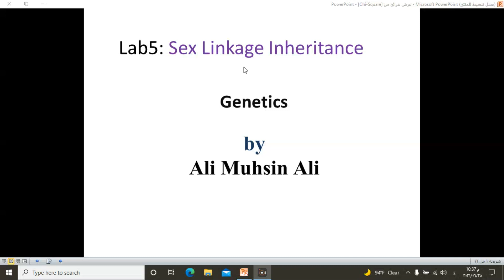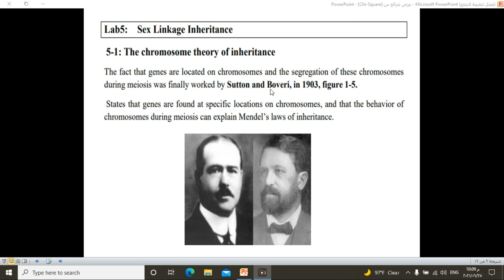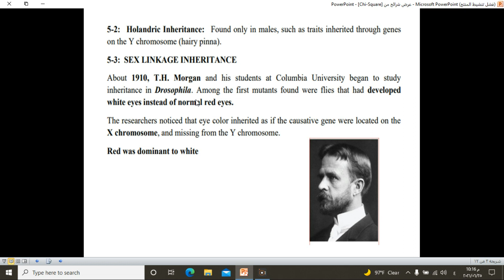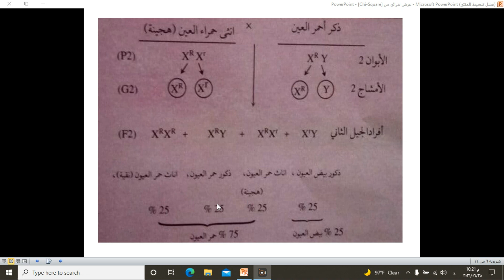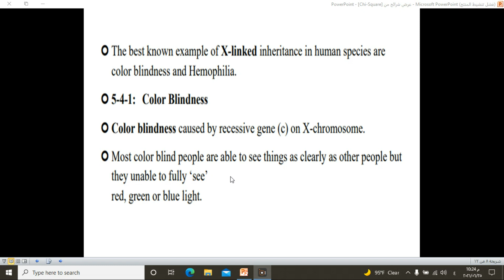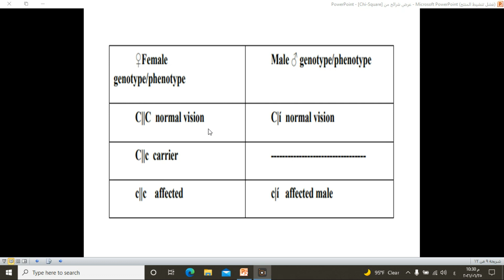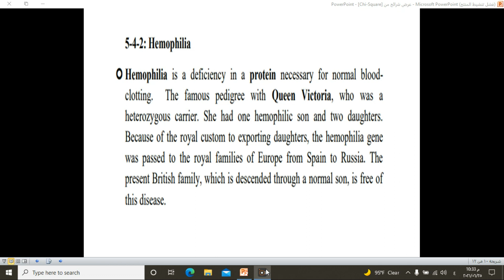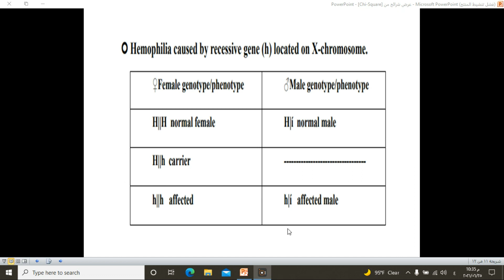وراثة مرتبطة ب الجنس Sex Linkage Inheritance